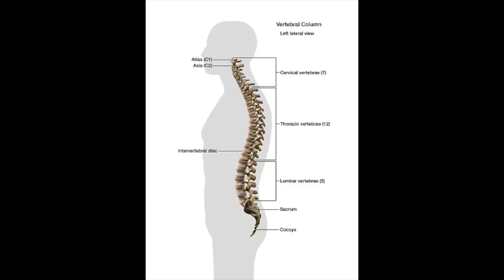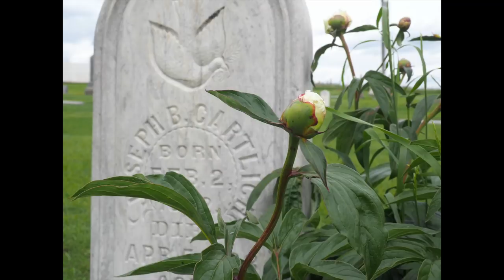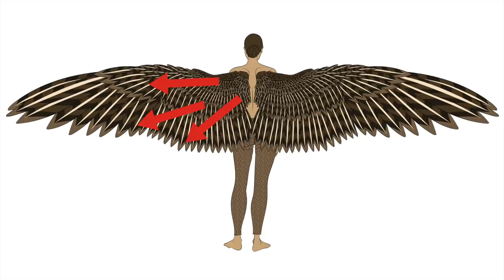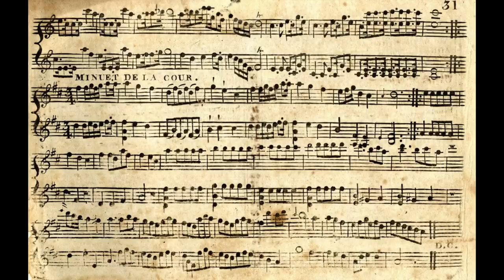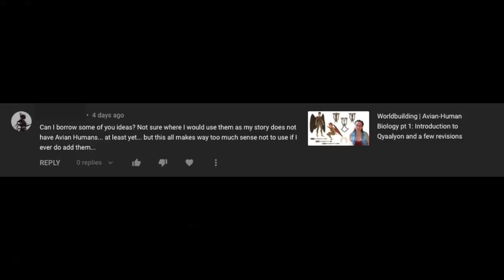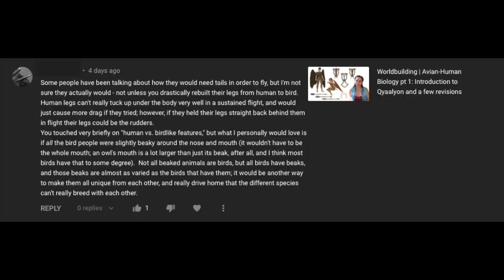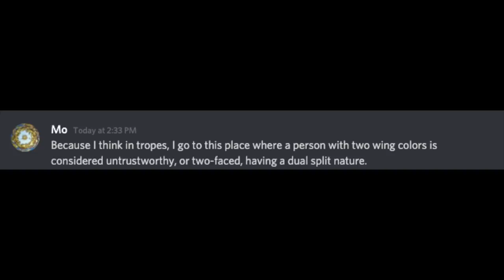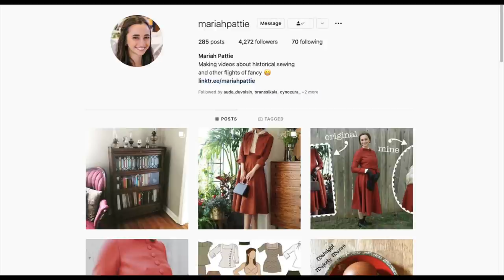Worldbuilding | Avian-human Biology pt 2: Qyaalyon have a weird relationship with their wings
YAY new content!  Qyaalyon: going deeper into their biology, a bit into magic, and worldbuilding a few of the cultural quirks that arise from their biology.

The discord server is closed for new members right now.  To limit the growth and keep it from becoming unmanageable, I'm only accepting 50 new members with each video upload, and that limit has been reached with this video.  If you missed it, try again at the next upload.